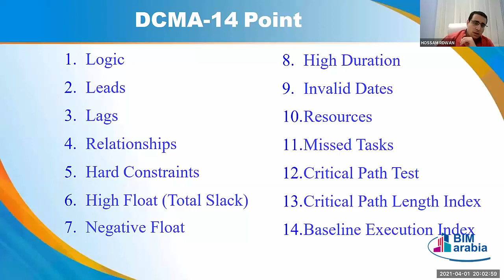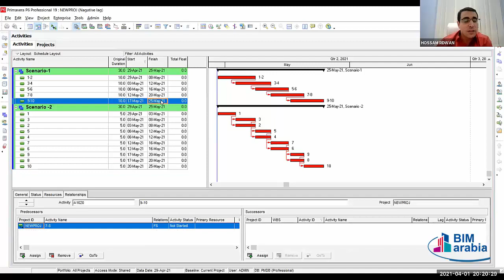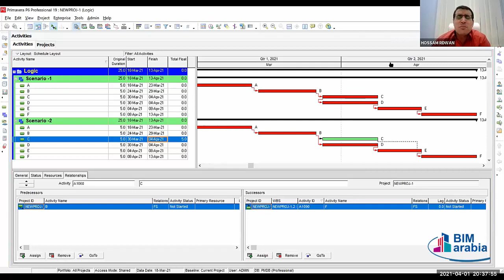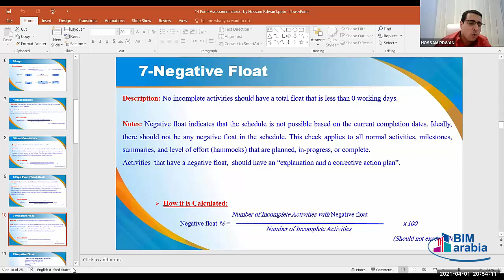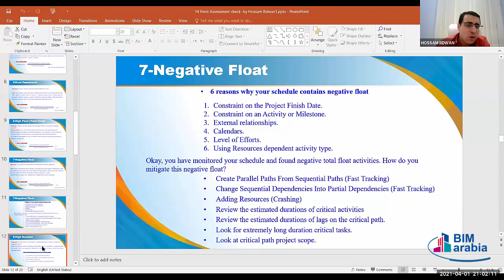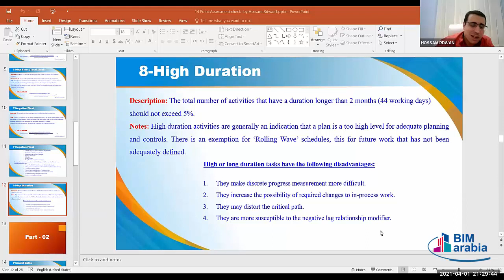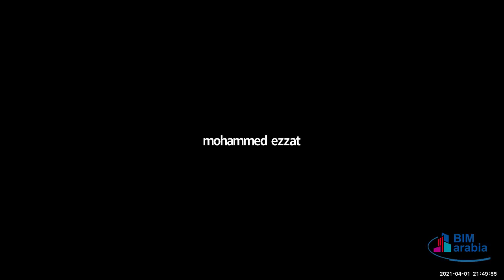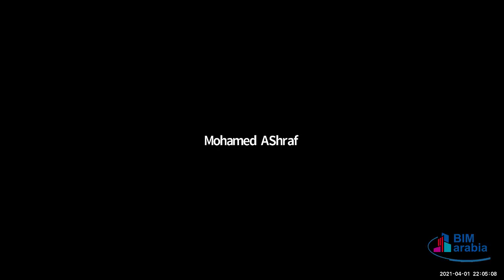Advanced course in Primavera p6 according to DCMA lec 1